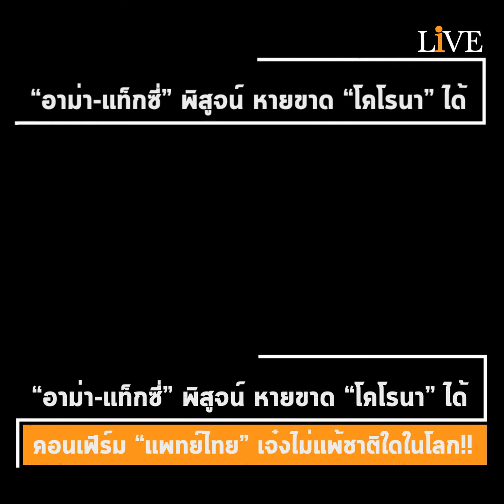[Hot Issue] “อาม่า-แท็กซี่” พิสูจน์ หายขาด “โคโรนา” ได้ คอนเฟิร์ม “แพทย์ไทย” เจ๋งไม่แพ้ชาติใดในโลก!!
ล่าสุด แพทย์ไทยใช้ “เลือดของพี่แท็กซี่” คนที่หายขาดแล้วคนนี้แหละ ไปทำ “แอนติบอดี้” ทดลองรักษาผู้ป่วยวิกฤต 2 ราย!! ที่เหลือคือรอผล
“ถ้ามีอะไรรีบหาหมอ หมอก็เก่ง คนไข้ก็สู้ โรคนี้ก็จะหาย”
“ผมส่งกำลังใจให้แก่ ชาวอู่ฮั่นทุกวัน ให้สู้ๆ อย่างผมยังสู้ แล้วยังหายเลย”
อาม่ากับพี่แท็กซี่ ฝากบอกมาอย่างนั้น